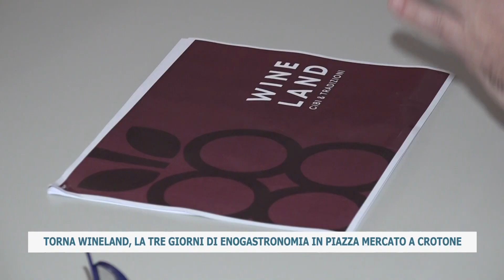TORNA WINELAND, LA TRE GIORNI DI ENOGASTRONOMIA IN PIAZZA MERCATO A CROTONE